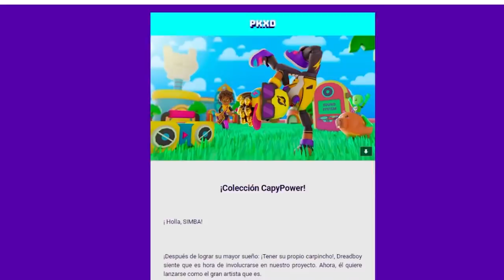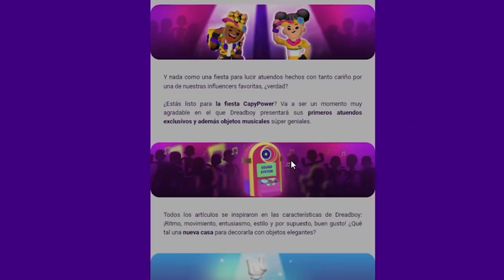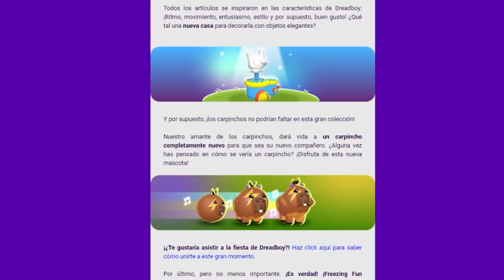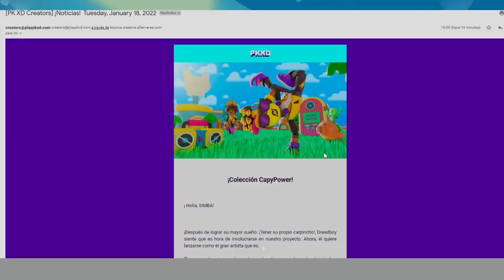¡NUEVA ACTUALIZACION PK XD 2022! TODO LO QUE DEBES SABER "CAPYPOWER" ACTUALIZACION DREADBOY 🐸 SIMBA